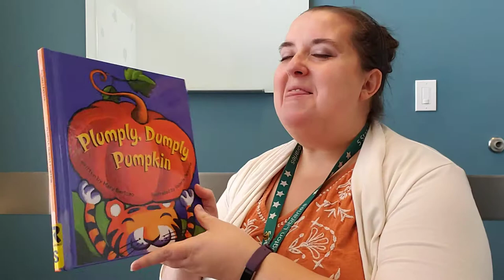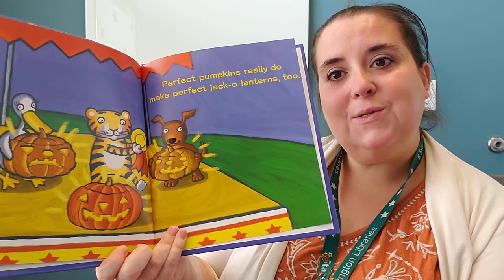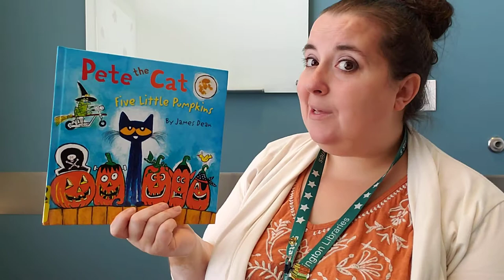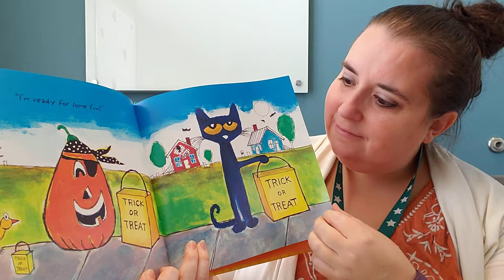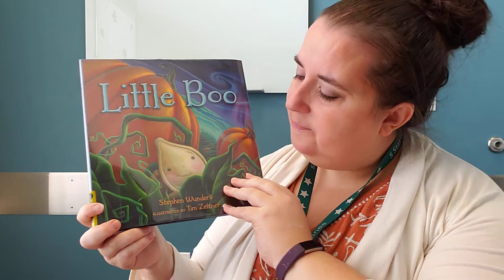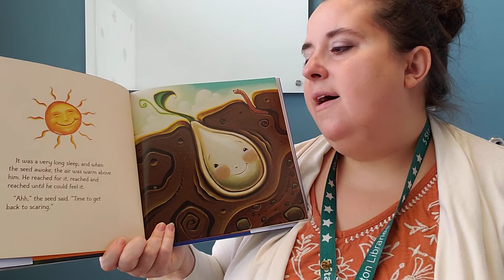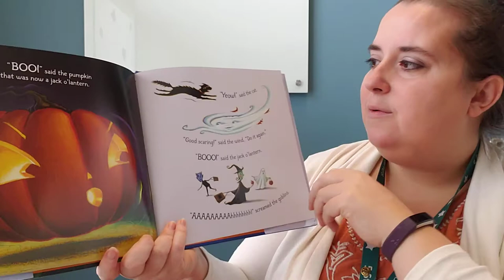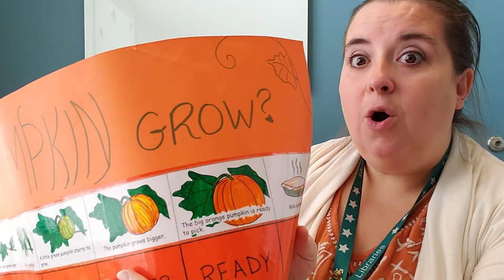Storytime with Miss Lisa - Pumpkins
It's the perfect time of year to treat you to a storytime featuring the season's favorite fruit! Settle in for some vine time with Worthington Park Library's Miss Lisa as she sings songs and reads the books "Plumply, Dumply Pumpkin" by Mary Serfozo, "Pete the Cat: Five Little Pumpkins" by James Dean and "Little Boo" by Stephen Wunderli.